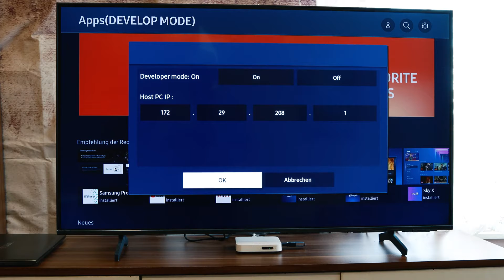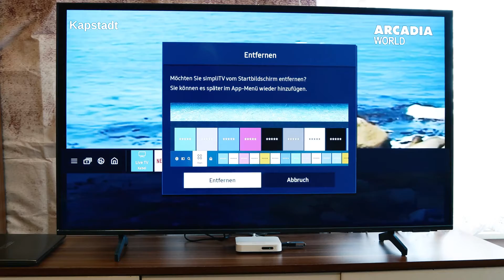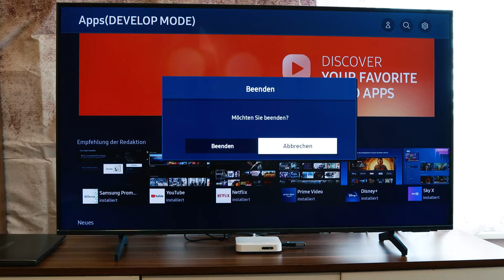Samsung QLED TV Apps vom Startbildschirm entfernen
Wie ihr den Startbildschirm eures Samsung Fernsehers bearbeiten könnt und so die Apps entfernen könnt, das zeigen wir euch im heutigen Video.